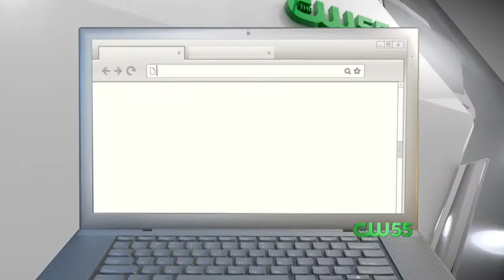Tax-Free Weekend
Various school supplies will be tax-free in Florida for a weekend.